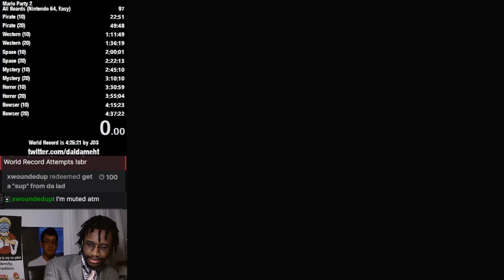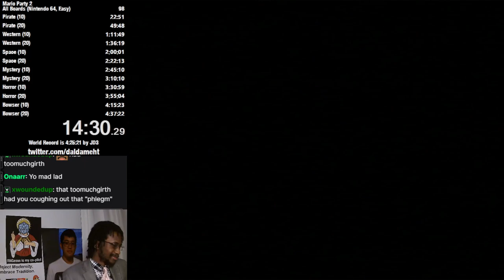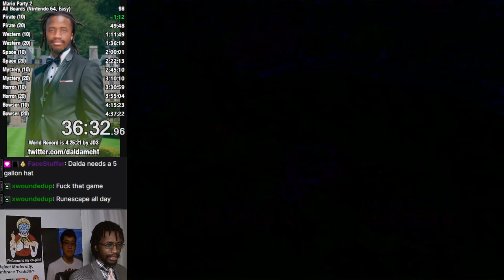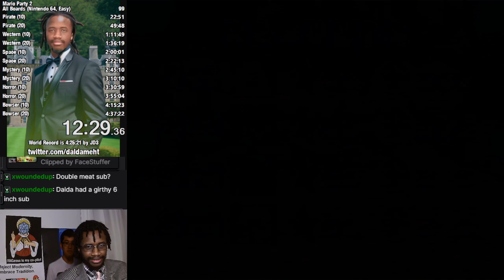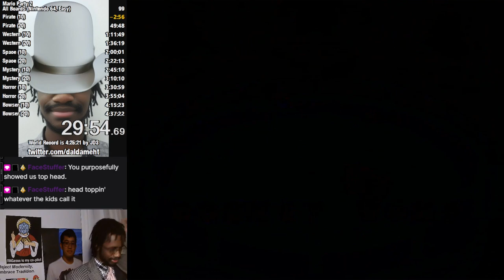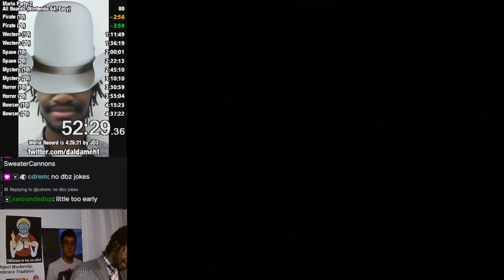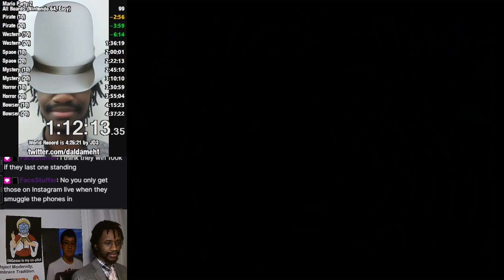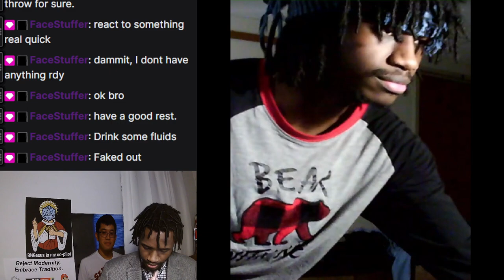Mario Party 2 Speedruns (Part 9)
00:00:00 - Mario Party 2